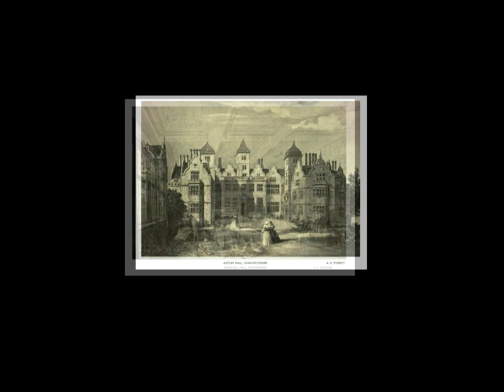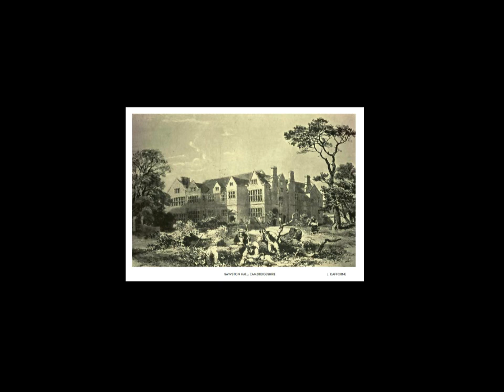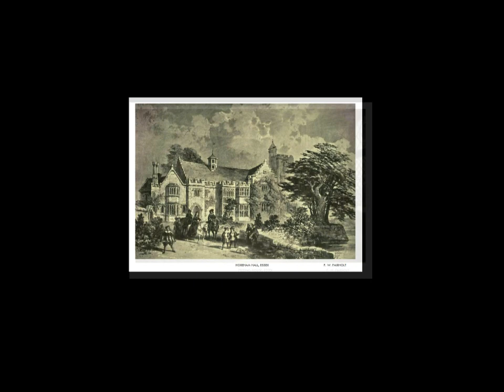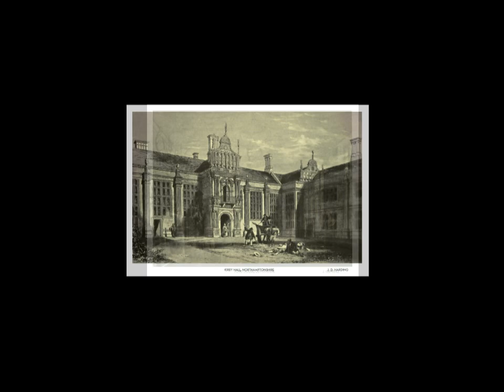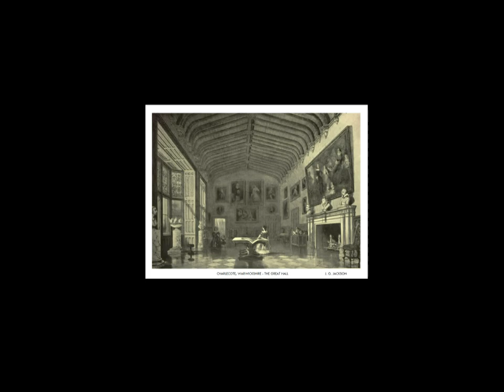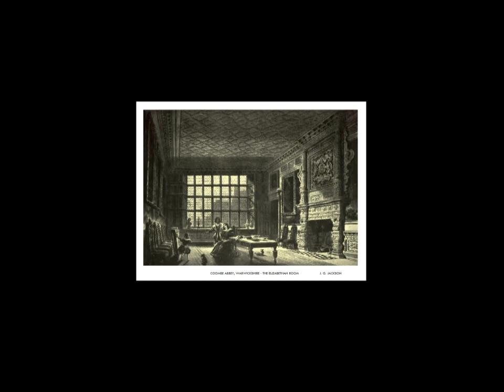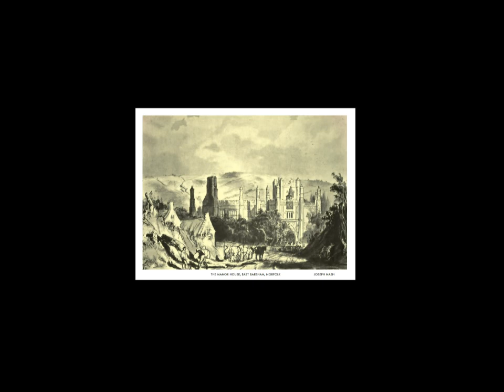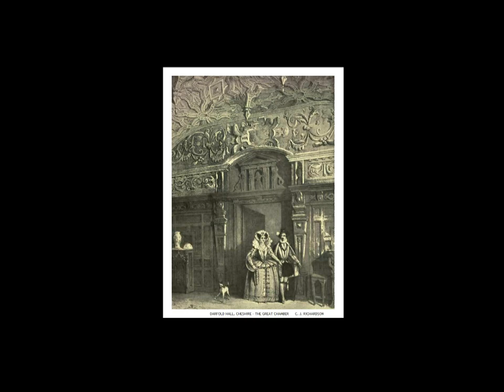Greatest British Manors, Abbeys, Courts and Halls Lost In Time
CHARLTON HOUSE

MONTACUTE - THE GREAT CHAMBER

DARFOLD H. THE GREAT CHAMBER

DARFOLD HALL

PARK HALL - THE DRAWING ROOM

PARK HALL

HARDWICK HALL

THROWLEY HALL

MORETON HALL

THE MANOR HOUSE

WEST STOW HALL

WROXHALL ABBEY

COOMBE ABBEY

CHARLECOTE - THE GREAT HALL

LOSELEY HOUSE

PITCHFORD HALL

CHARLTON HOUSE

KIRBY HALL

FORD HOUSE

SALWARP COURT

HOREHAM HALL

FEERING HOUSE

ASTON HALL

BENTHALL HALL

INCE HALL

SAWSTON HALL

HALL I' TH' WOOD

SMITHELLS HALL

TURTON TOWER

THE OAK HOUSE

HADDON HALL

HAMPTON COURT PALACE